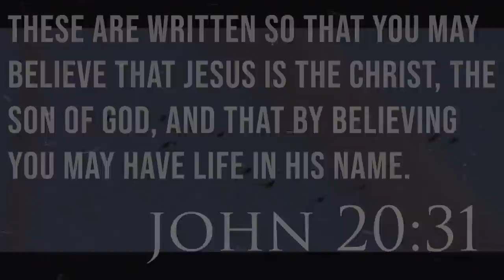Nice little Afternoon Duck Hunt on Public Land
The last video of the Kansas series and we name the winners of the onX giveaway from last week.

Hunting Gear We Use-
Duck call we both use (Jake's Cocobolo)
Drake Whistle
Other Whistle we use
Jake's Bag
Glen's Bag
Glen's Choke
Jake's Choke
Drake Gun Case
Decoy Rig
Hearing Protection
Minus 33 Mid-Layer
Base Layers Top
Base Layers Bottom
Cold weather Facemask

Camera Gear-
Main Camera
Main Camera Mic
Gopro Mic
Camera Case